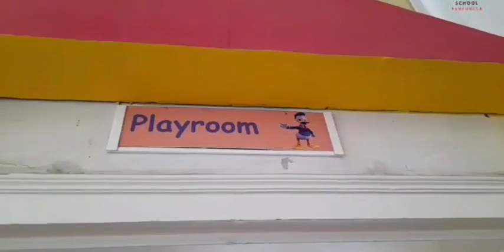. WALK IN for *NEW Admissions*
*JPA TODDLERS' WORLD School*
                        Panchkula

            Pre-Nursery, Nursery, KGs
                 _*Age: 2 to 5 years' kids*_